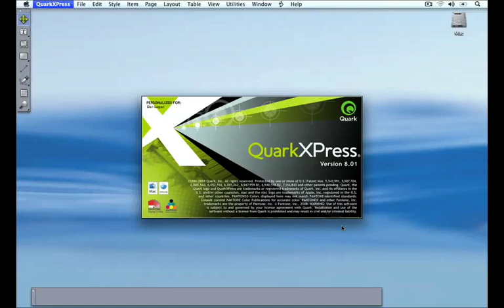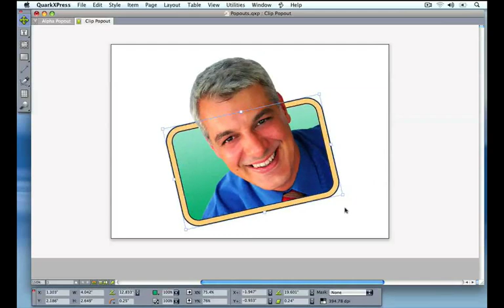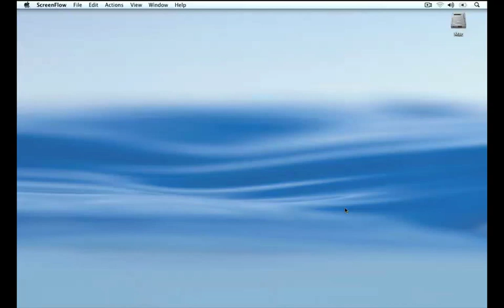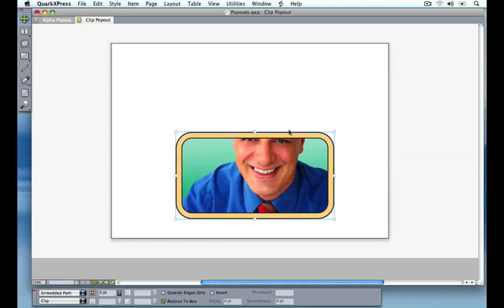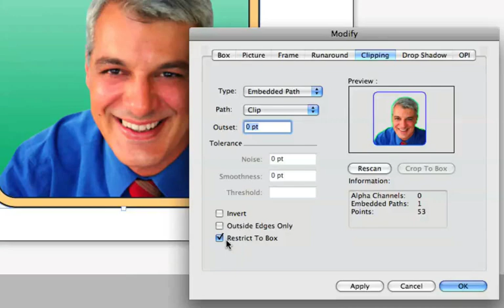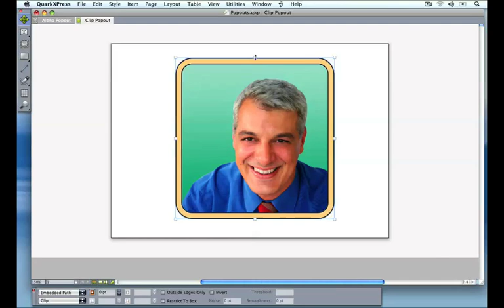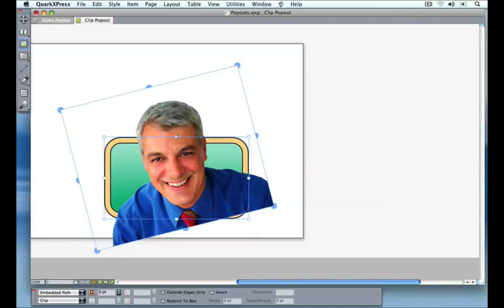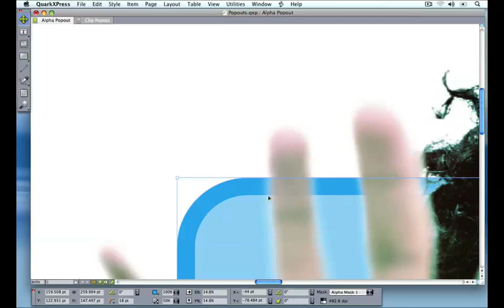QuarkXPress 8 Tutorial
See how to create popouts in QuarkXPress 8. One of Quark's Product Managers shows how.